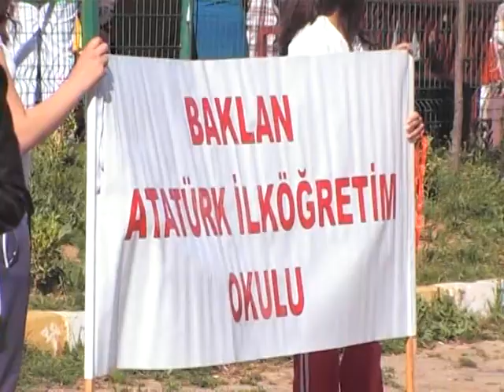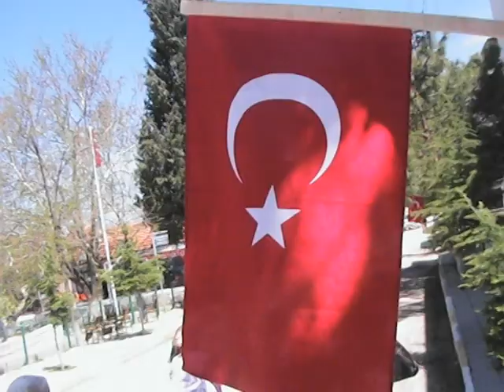BAKLAN 23 NİSAN 2012-1 İZLEYİCİ GÖRÜNTÜLERİ